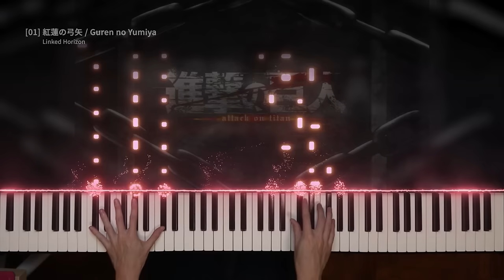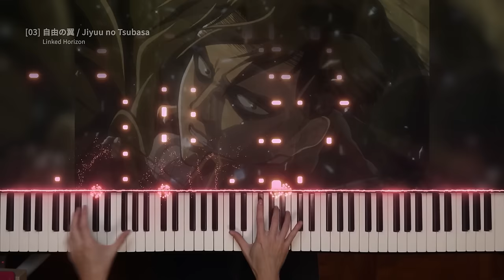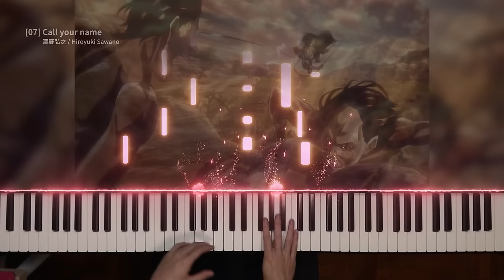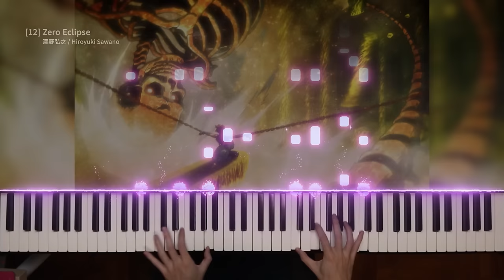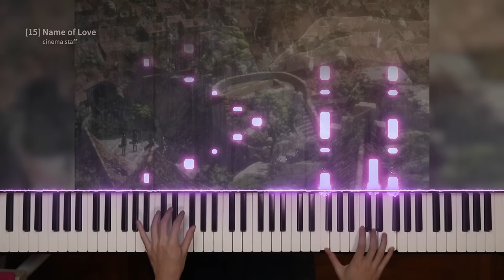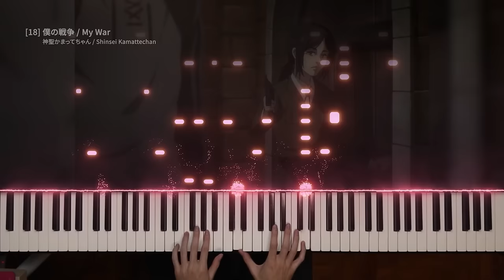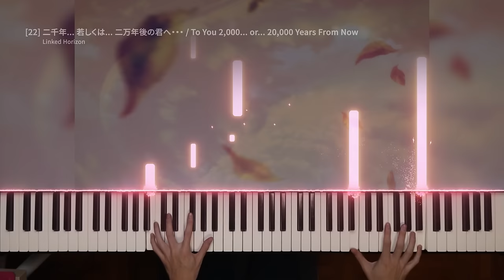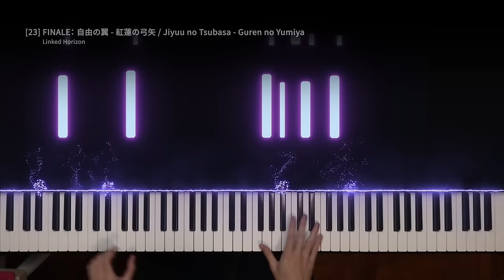Epic Attack on Titan Piano Medley (2013 - 2023) | Anime Finale Tribute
"Goodbye, Eren."

Thank you for joining me in this musical journey through the world of Attack on Titan. As the series has come to a thrilling conclusion, I wanted to pay tribute to its epic storytelling and captivating soundtrack by creating this piano medley featuring some of the most iconic songs and soundtracks from the show.

In this video, I perform a medley of pieces that capture the essence of Attack on Titan, including the unforgettable opening theme songs, dramatic battle anthems, and emotional character themes. It's a musical journey that mirrors the rollercoaster of emotions we've experienced while watching Eren, Mikasa, Armin, and the rest of the Survey Corps.

I hope you enjoy this piano medley as much as I enjoyed creating it.

00:00 [01] Guren no Yumiya / 紅蓮の弓矢
01:36 [02] ət'æk 0N tάɪtn
03:23 [03] Jiyuu no Tsubasa / 自由の翼
04:47 [04] Shinzou wo Sasageyo! / 心臓を捧げよ！
06:26 [05] YouSeeBIGGIRL
07:30 [06] The Reluctant Heroes
07:55 [07] Call your name
08:37 [08] Vogel im Käfig
09:41 [09] cóunter・attàck-m'ænkάɪnd
10:08 [10] Call of Silence

=== Movement 2 / 第２楽章 ===
11:49 [11] K2-
12:22 [12] Zero Eclipse
13:36 [13] Akatsuki no Requiem / 暁の鎮魂歌
14:32 [14] Red Swan
16:43 [15] Name of Love
17:40 [16] ThanksAT

=== Movement 3 / 第３楽章 ===
18:49 [17] Ashes on The Fire
20:33 [18] My War / 僕の戦争
22:33 [19] Shogeki / 衝撃
23:13 [20] The Rumbling
24:24 [21] Akuma no Ko / 悪魔の子
25:20 [22] ⼆千年... 若しくは... ⼆万年後の君へ・・・/ To You 2,000... or... 20,000 Years From Now
27:28 [23] FINALE

▼ FAQ
Q: Where can I buy the MIDI screen?
A: The MIDI display was made using effects, not a real screen.
ピアノの前にあるMIDI映像は合成です。

Keyboard: Roland FP-30X
Sound library: Garritan CFX

▼ Credits
「紅蓮の弓矢」
「自由の翼」
「心臓を捧げよ！」
「暁の鎮魂歌」
「⼆千年... 若しくは... ⼆万年後の君へ・・・」
歌 / Performed by： Linked Horizon
作曲 / Composed by： Revo

「YouSeeBIGGIRL」
「The Reluctant Heroes」
「Call your name」
「Vogel im Käfig」
「counter・attack-mankind」
「Call of Silence」
「K2-」
「Zero Eclipse」
「ThanksAT」
作曲 / Composed by：澤野弘之 / Hiroyuki Sawano

「Red Swan」
歌 / Performed by： YOSHIKI feat. HYDE
作曲 / Composed by： YOSHIKI

「Name of Love」
歌 / Performed by： cinema staff
作曲 / Composed by： cinema staff・野村陽一郎

「Ashes on the Fire」
作曲 / Composed by： KOHTA YAMAMOTO

「僕の戦争」
歌 / Performed by：神聖かまってちゃん / Shinsei Kamattechan
作曲 / Composed by：の⼦ / Noko

「衝撃」
歌・作曲/ Performed, composed by：安藤裕⼦ / Ando Yuko

「The Rumbling」
歌・作曲/ Performed, composed by： SiM

「悪魔の子」
歌・作曲/ Performed, composed by：ヒグチアイ / Higuchi Ai

Hyzenthall
Lois Romanowicz
Mrs4s
SamA Lau
Takoyaki
Thomas Kwasny

*Affliated link
^ Free for a limited time after upload. Due to copyright reasons, all sheet music for my piano covers on this website are distributed for a fee. Thank you for understanding.